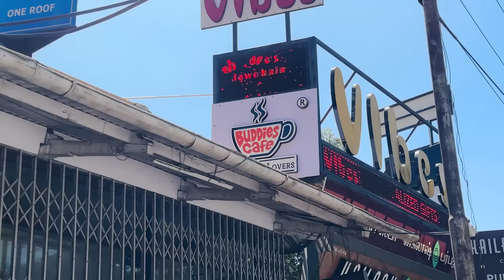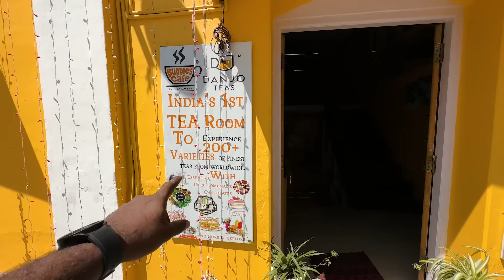1Lakh Worth Tea ☕️ அப்படி அதுல என்ன இருக்கு🧐 Buddies Cafe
Buddies Cafe Ooty